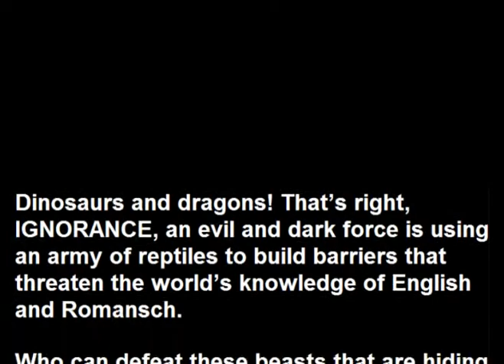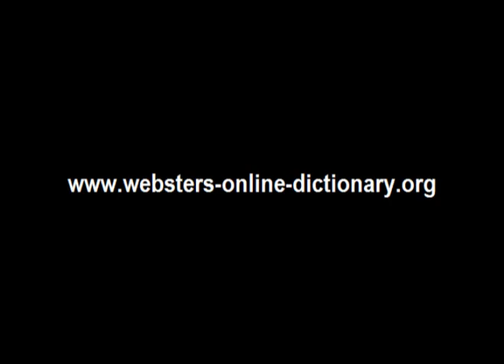Webster's Romansch - English 3D Dinosaur Adventure